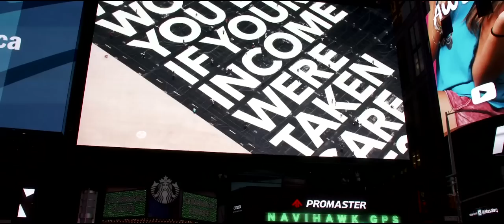Die «größte Frage der Welt» kommt nach Berlin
GENF - NEW YORK - BERLIN

Am 29. Mai ab 9.00 beim Brandenburger Tor - Strasse des 17. Juni.